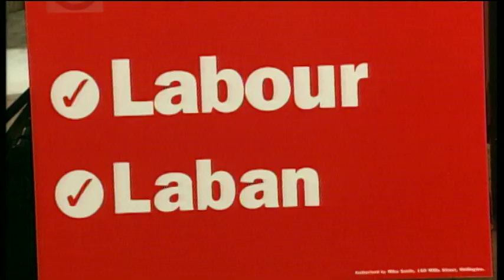Luamanuvao Dame Winnie Laban and her battle with breast cancer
It's almost the end of Breast Cancer Awareness Month. Here we look back at Community Leader Luamanuvao Dame Winnie Laban's story, whose open battle with breast cancer in 2007 encouraged more Pacific women to talk about the issue.